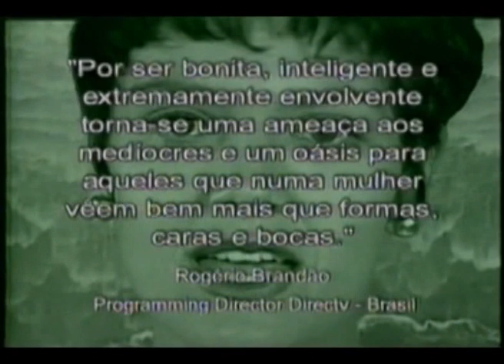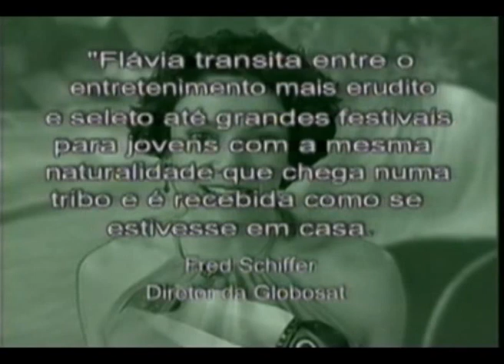QUEM È FLÁVIA LIPPI?